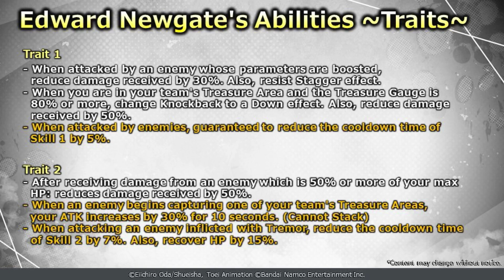Finally! New EX WHITEBEARD TRAILER, New ELEMENT, Skills, Traits, Strategies | One Piece Bounty Rush